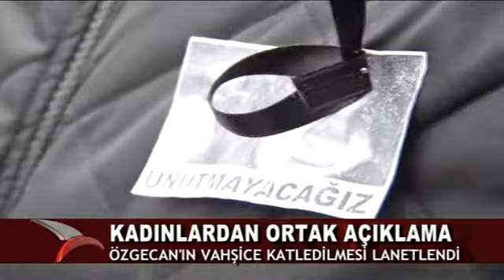KADINLARDAN ORTAK BASIN AÇIKLAMASI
Mersin'in Tarsus İlçesinde Özgecan Aslan'ın önce tecavüz edilip daha sonra da vahşice üç kişi tarafından öldürülmesine Türkiye Güçsüzlere ve kimsesizlere Yardım Vakfı Bolu şubesi öncülüğünde Bolu Kadın Girişimciler Kurulu, Türkiye Yardımsevenler Derneği Bolu Şubesi, Türk Kadınlar Birliği Bolu şubesi ve Cumhuriyet Kadınları Bolu şubesi İzzet Baysal Anıt'ı önünde Özgecan Aslan'ın vahşice katledilmesini protesto etmek için tek bir çatı altında bir araya gelerek siyah elbise giydiler.